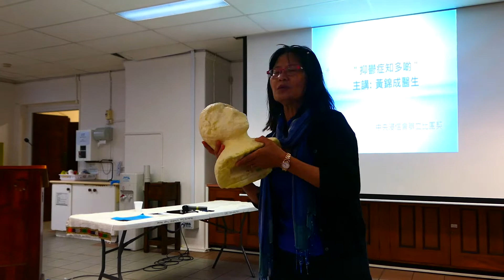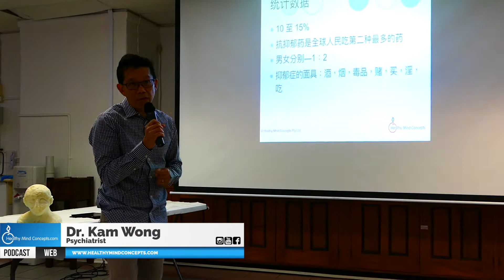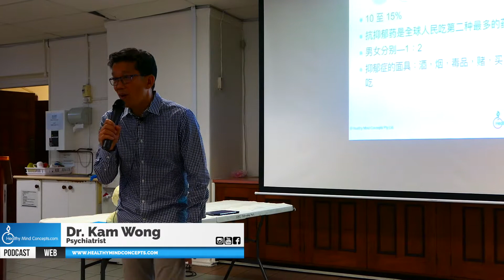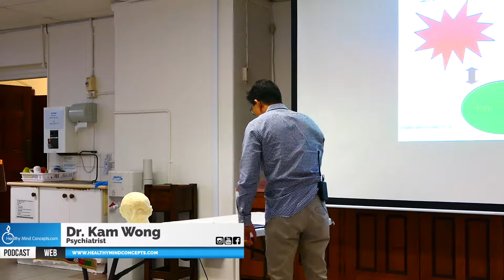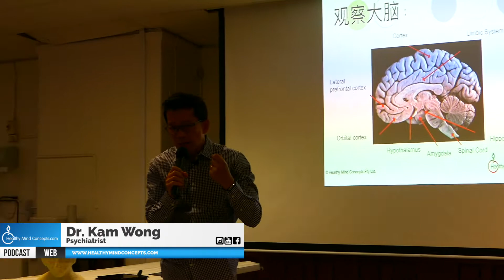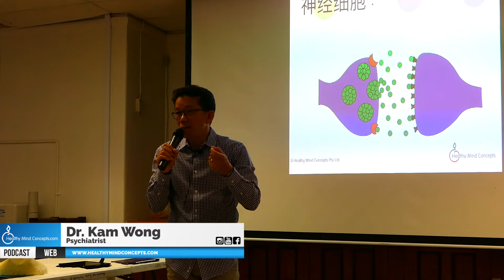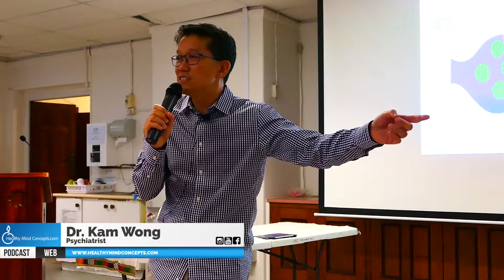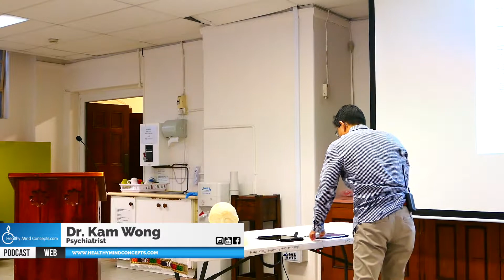Depression Explained (Cantonese) - 你对于抑郁症认识多少